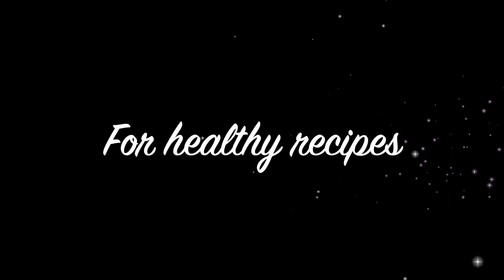मिलेट्सचे पदार्थ भाग - 7 | बाजरीचा डोसा बनवायची योग्य पद्धत | fermented Pearl ( Bajra ) Millet Dosa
आज मी बाजरीच्या डोस्याची ची रेसिपी शेअर करणार आहे बाजरी मध्ये भरपूर न्यूट्रिएंट्स असल्यामुळे आपल्या सगळ्या फॅमिली साठी हा एकदम हेल्दी ब्रेकफास्ट ऑप्शन आहे बाजरी ही मिलेट प्रकारांमध्ये मोडते याच्यामध्ये भरपूर प्रमाणात डायटरी फायबर्स असतात म्हणूनच डायबेटिक  पेशंटने आपल्या आहारात याचा समावेश करावा यामुळे ग्लुकोजच रक्तातील absorption delay होतं याच्यामध्ये भरपूर प्रमाणात एंटीऑक्सीडेंट विटामिन बी फास्फोरस आयर्न अमायनो ऍसिड मॅग्नेशियम असे भरपूर nutrients आहेत. तसंच बाजरीमध्ये भरपूर प्रोटिन्स असतात जे तुमची मसल्स स्ट्रेंथ आणि रोग प्रतिकार शक्ती  वाढवतात. तुम्हाला रक्ताची कमतरता असेल जसे की ॲनिमिया किंवा डायबिटीज असेल तर तुमच्या आहारामध्ये याचा समावेश जरूर करा आणि हे खाल्ल्यामुळे तुम्हाला भरपूर वेळपर्यंत भूक लागत नाही म्हणून वेट लॉस करणाऱ्यांसाठी हा चांगला ब्रेकफास्ट ऑप्शन आहे.

how to season cast iron skillet / tawa

Bajricha dosa | बाजरीचा डोसा | How To Make Pearl ( Bajra ) Millet Dosa - Weight Loss Healthy Breakfast Recipes
📌 मिलेट्सचे पदार्थ भाग 3 -  हेल्दी उत्तप्पा रेसिपी | foxtail millet uttapam | breakfast in 10 minutes